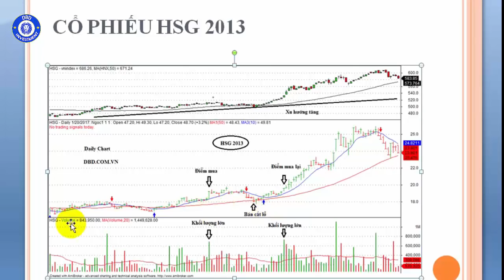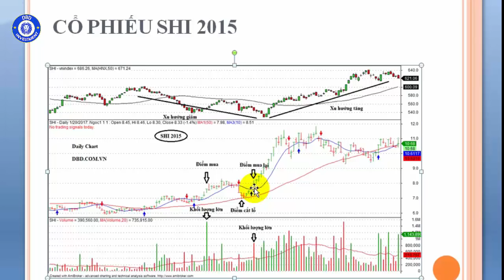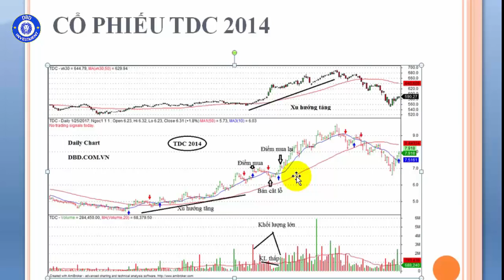Học Chứng Khoán Online-khi nào cổ phiếu thể hiện xu hướng đi lên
vấn đề khác :đầu tư chứng khoán, học chứng khoán, cách chơi chứng khoán việt nam,Thị, Trường, Chứng, Khoán, là, gì,Khóa Học Chứng Khoán, Học Chứng Khoán Một Cách Hiệu Quả Nhất, Làm Sao Lựa Chọn Khóa Học Chứng Khoán Một Cách Hiệu Quả Nhất,dùng mt4 phân tích chứng khoán, chứng khoán, vinamilk